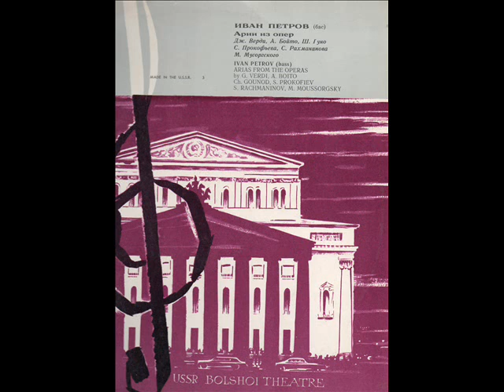Ivan Petrov Mefistofele Ecco il mondo Faust Ronde du Veau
Ivan Petrov
 - Mefistofele - Ecco il mondo
 - Faust -Ronde du Veau